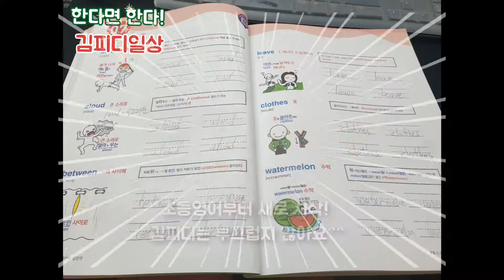김피디 일요일도 열심히~